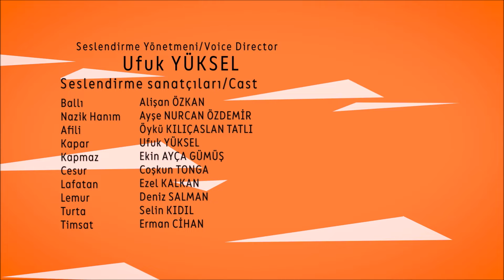BİR ADADA BİR ARADA YEDİNCİ BÖLÜM KONUŞTUĞUM SAHNELER. TAMAMI MİNİKA ÇOCUKTA. BEKLERİZZZ...